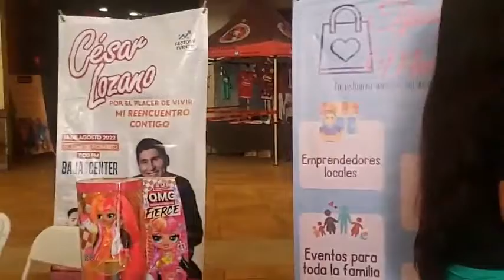Dan detalles del evento Tijuana Market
Infonort Multimedios

Tijuana, Baja California.- El próximo 10 y 11 de septiembre en el Cecut se llevará a cabo el evento Festival Tijuana Market, que tiene como objetivo promover a mujeres emprendedoras de la ciudad.

Checa los detalles de este gradiosos evento en el siguiente video